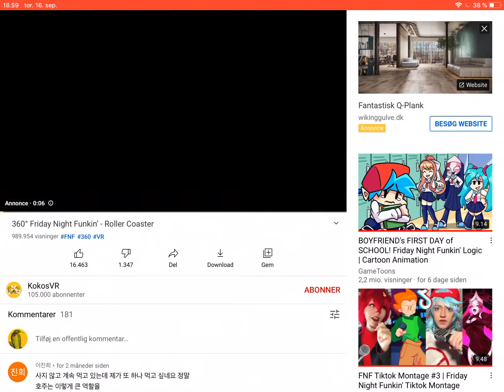Worlds best Friday night funkin ever (epic video)